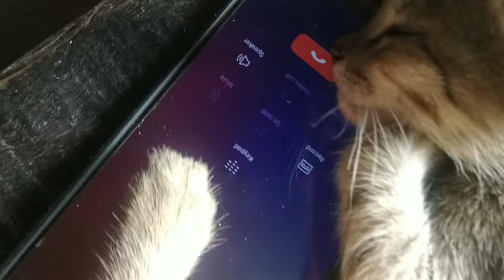28 HOURS AT MY FRIEND POULTRY FARM TUENSANG// NORTHEAST INDIA NAGALAND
Music used